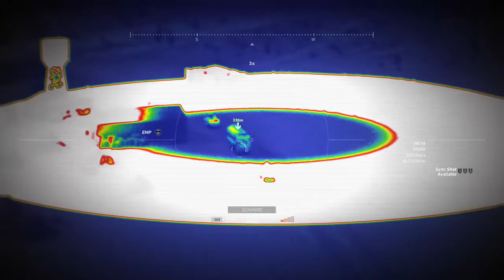Ghost Recon Wildlands - CONVOYS / COMBOIOS.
MSF - MILITAIRES SANS FRONTIÈRES.